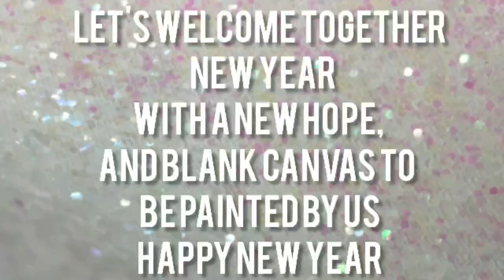మీకు మీ కుటుంభ సభ్యులందరికి నూతన సంవత్సర శుభాకాంక్షలు/HAPPY NEW YEAR 2020